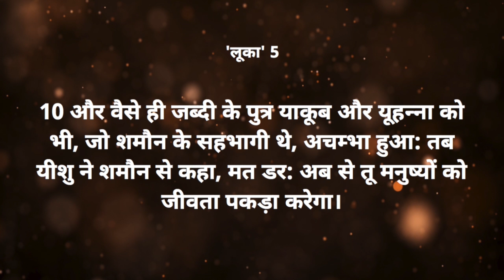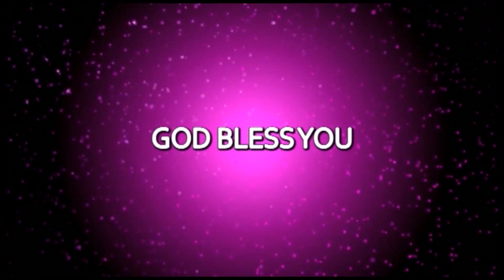Fishers of men | Sis. Madhubala Ernest | ShubhsandeshTV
God asks us to make disciples of all nations (Matthew 28:18–20). Just as we need equipment to be fishermen, we need equipment to be fishers of men. Putting on the armor of God is one way to be ready at all times with everything we need (Ephesians 6:10–18). Especially important are the shield of faith with which we ward off the opposition from demonic forces who don’t want to see men saved by the gospel of Christ and the sword of the Spirit, which is the Word of God. Without these two pieces of spiritual equipment, we will find fishing for men’s souls impossible.